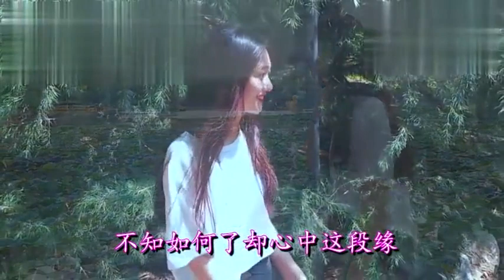情歌对唱“痴情相思泪”，红尘独自怜隔空盼君归，越听越好听